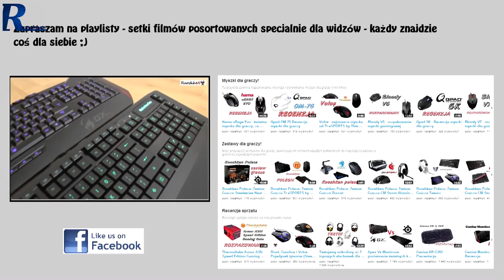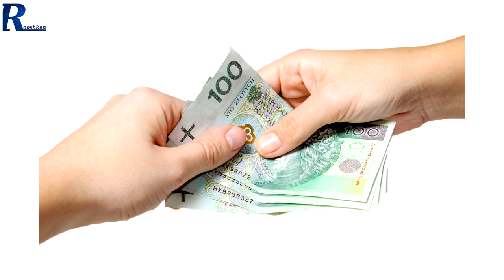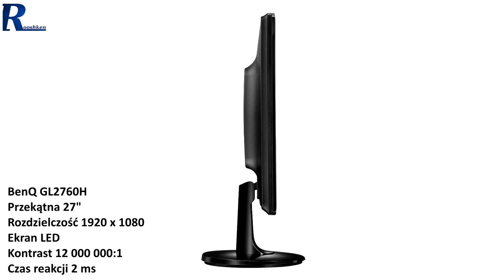Kupujemy monitor 27 cali - Poradnik Gracza #19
Najlepsze ceny prezentowanych sprzętów sprawdzisz poniżej:
WARTO ZAJRZEĆ